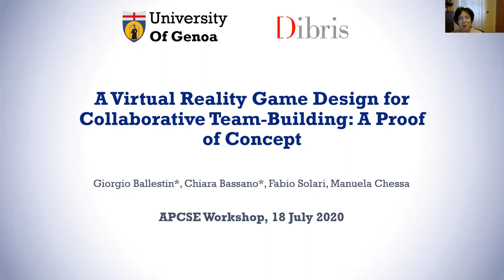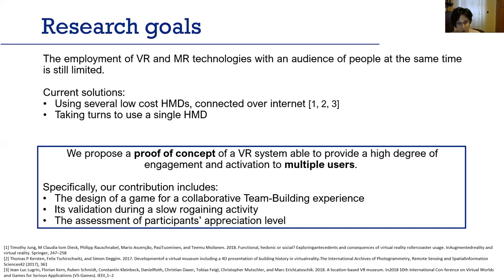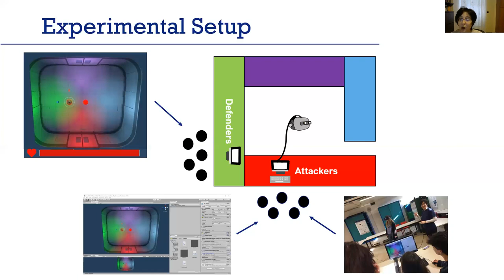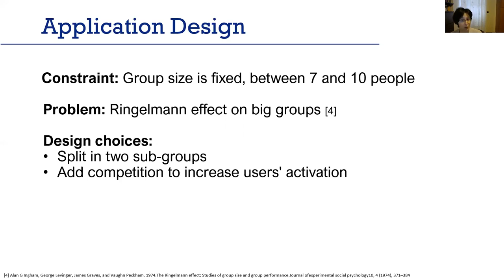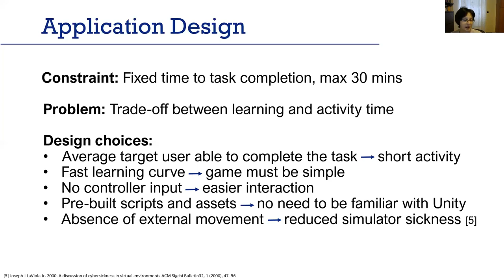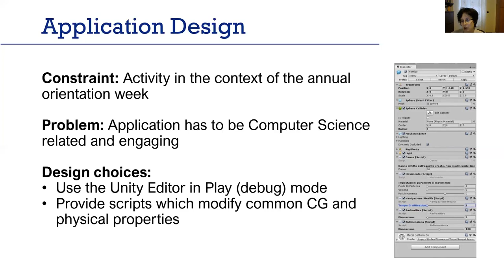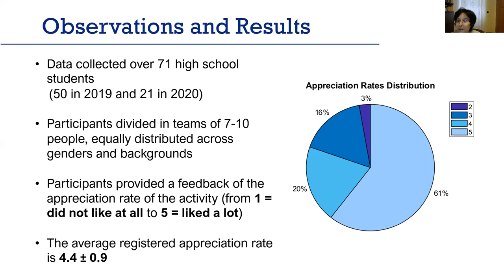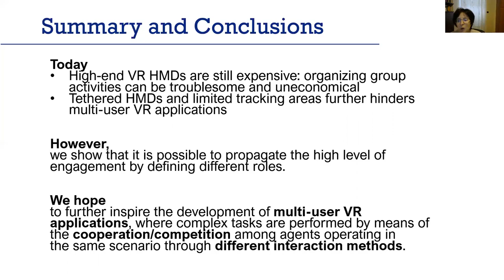A Virtual Reality Game Design for Collaborative Team-Building:A Proof of Concept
Giorgio Ballestin, Chiara Bassano, Fabio Solari, Manuela Chessa

UMAP'20: 28th Conference on User Modeling, Adaptation and Personalization
Session: APCSE

Abstract
In this study, we propose a proof of concept of a Virtual Realitysystem able to provide a high degree of engagement and activationto multiple users. Specifically, we designed a game for a collabora-tive Team-Building experience, we tested the system during a slowrogaining activity and we assessed the participants’ appreciationlevel. Our results show that several persons can be entertained andare able to maintain a high activation, even though only one ofthem is actually immersed inside a VR experience wearing a HeadMounted Display.

Recording for the workshop program of UMAP 2020